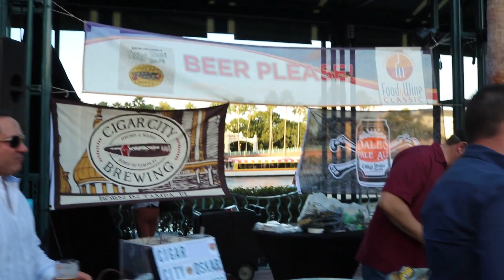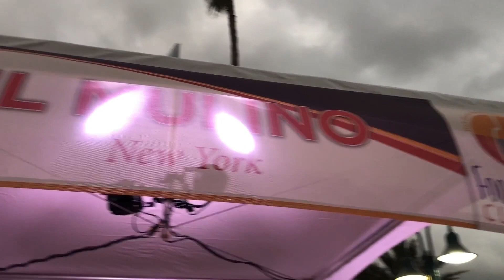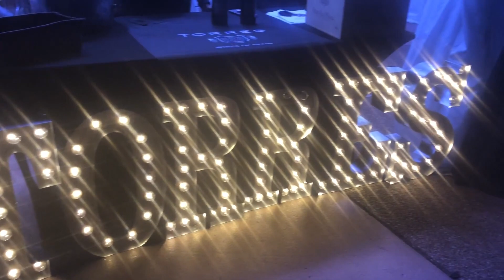Swan & Dolphin Food & Wine Classic 2018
Hey everyone! We had so much fun going to the Food & Wine Classic at the Swan & Dolphin Resort at Disney World and so we wanted to take you around with us!
They do this party every year in October and the way it works is you buy the all inclusive tickets and then you get to try a little bit of everything they have there. Hope you enjoy!